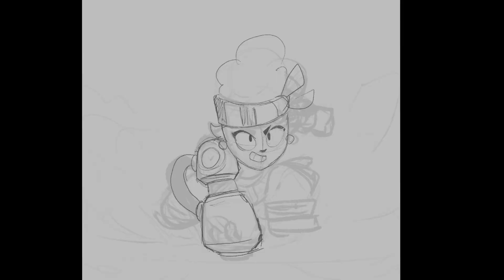Brawlstars: Maisie - Star Theatre Trio Complete! Fan Art!❤️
New Brawler Maisie..!